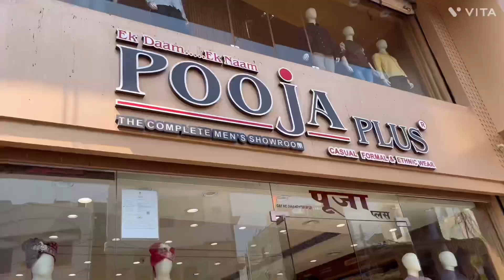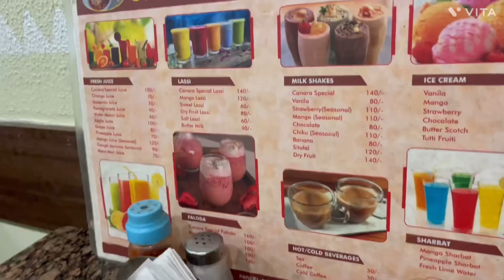COME SHOPPING WITH ME 🫰😍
hit likes.

lots of ❤️ COME SHOPPING WITH ME 🫰😍 @AKhushivlogs369